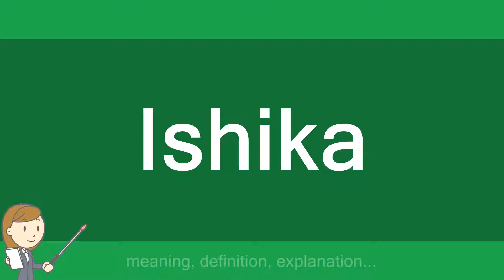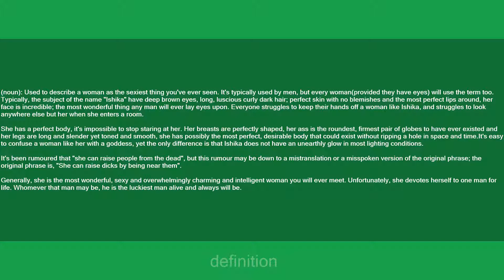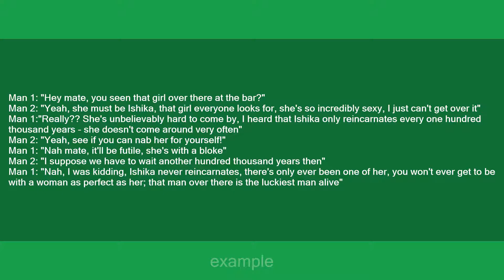Ishika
Slang flashcards: